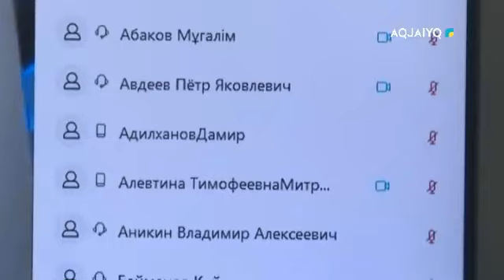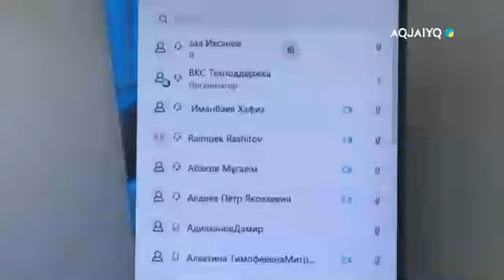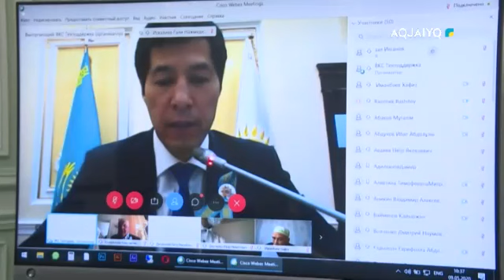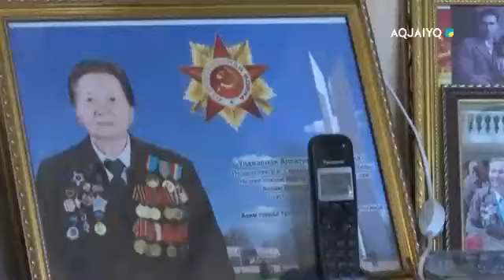ОБЛЫС ӘКІМІ ҒАЛИ ЕСҚАЛИЕВ МАЙДАНГЕРЛЕРДІ ҰЛЫ ЖЕҢІС КҮНІМЕН ОНЛАЙН РЕЖИМІНДЕ ҚҰТТЫҚТАДЫ